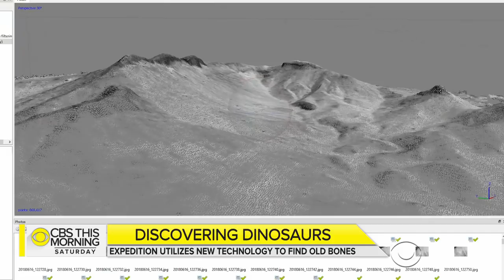Scientists unearth new dinosaur species in Mongolia's Gobi Desert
"Jurassic World: Fallen Kingdom" has earned more than $300 million in the three weeks since it was released, a good indicator of our ongoing fascination with dinosaurs. Now, there may be even more species to contemplate thanks to the work of some globetrotting scientists who made a remarkable find in Mongolia’s Gobi Desert. The mission was backed by The Explorers Club. Club president and host of the PBS series “Born To Explore" Richard Wiese, joins “CBS This Morning: Saturday” to discuss the team's findings.